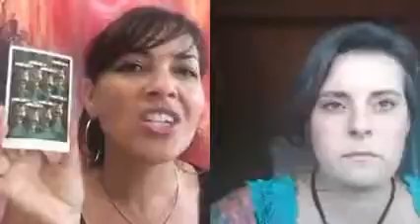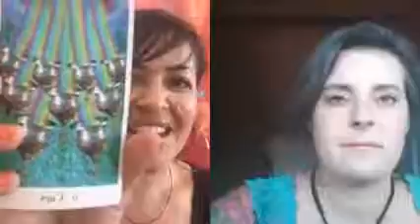Tuesday Inner illumination and inner child readings with Sarah Labra. Share the livestream we will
Check Valtopia out for more goodies

Tuesday Inner illumination and inner child readings with Sarah Labra. Share the livestream we will tune into you for mini readings.